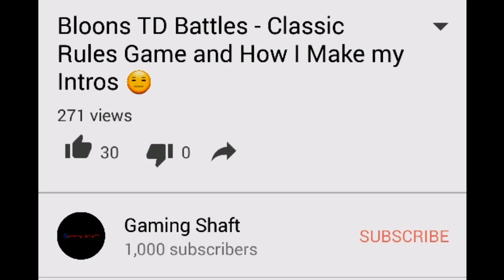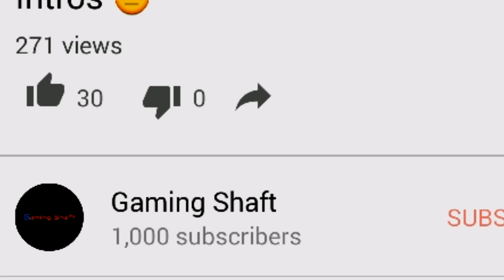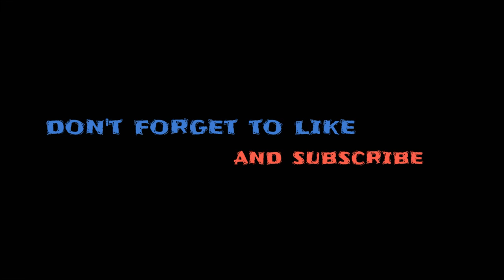Bloons TD Battles - 1k Subscribers Q&A Special 😯😍 Aboodii Revenge 😉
Remember to comment and let me know if there's anything you want me to do

For more information on the music I use for my videos

Intro music is from Tetris
Composers: Hirokazu Tanaka
Year: 1989

Music
This track is from Monkey Island 2: LeChuck's Revenge
Composers: Michael Land
Year: 1991